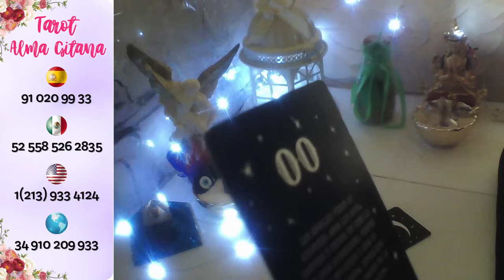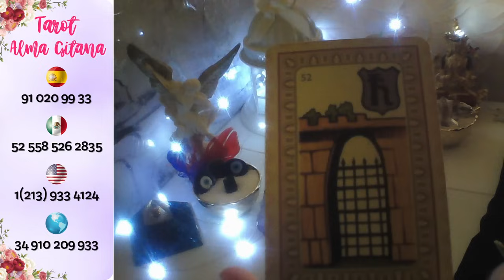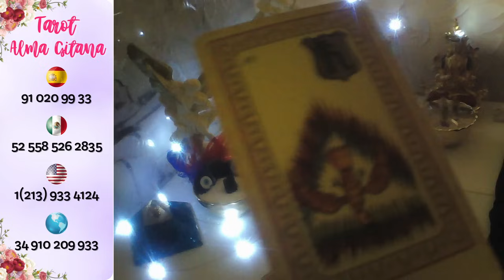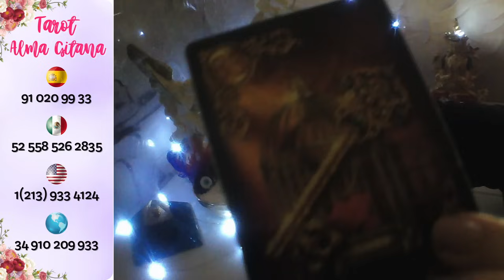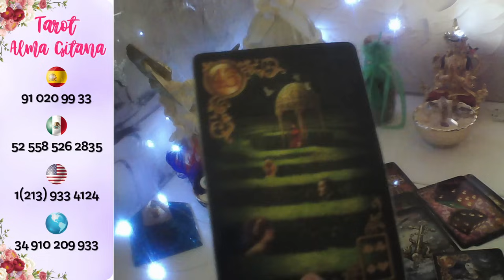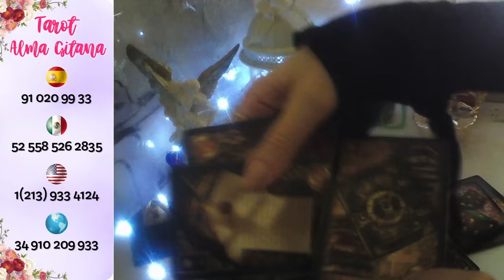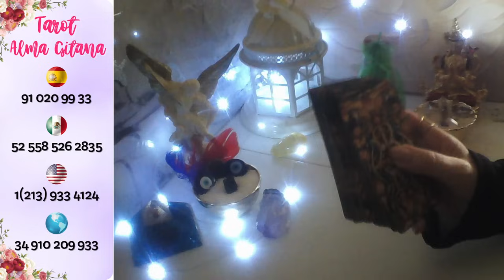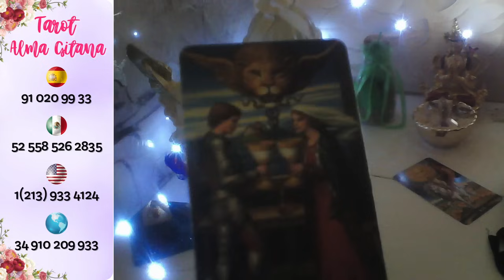CÁNCER☕👉HOY ROMPE SU EGO SE ARRASTRA A TI😜 TE AMA💓💋 Y DERROTA A VUESTROS ENEMIG@S😀 👍cáncer